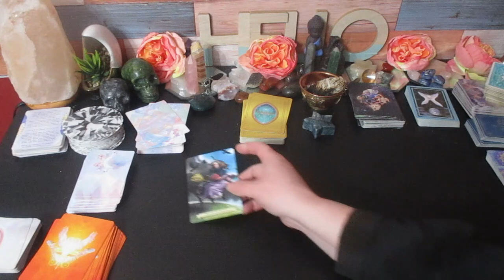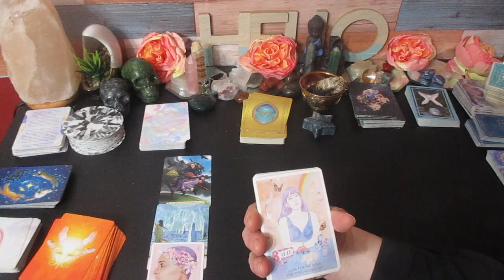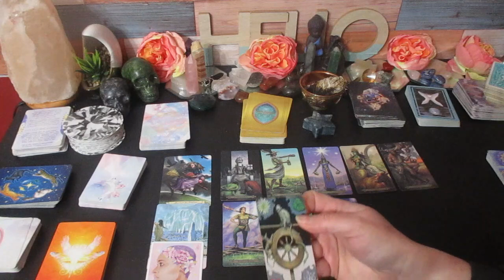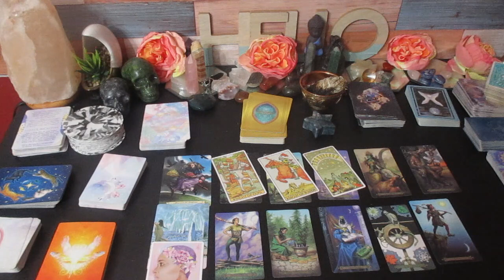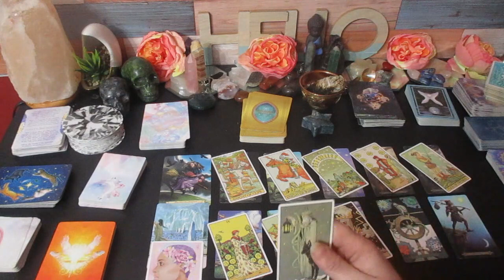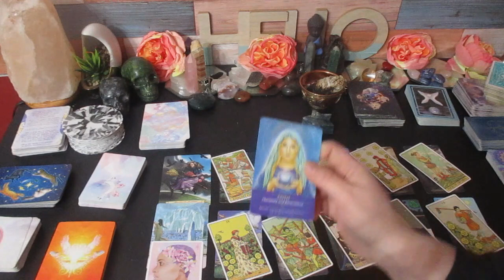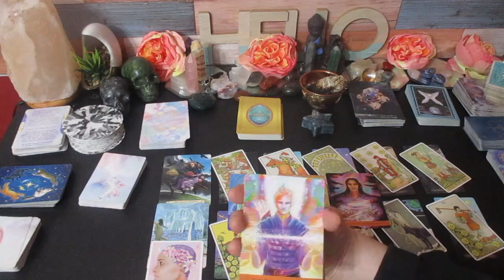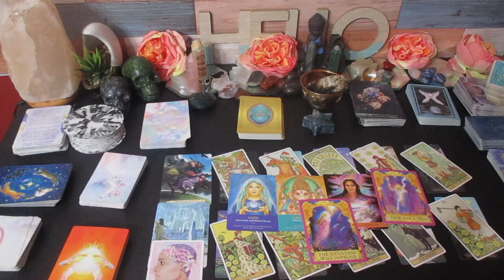SCORPIO ♏️ SO EXCITING! 🤯This is The Most Beautiful Reading I've Done For U!! 🔮 January 15-31 Tarot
Scorpio I love this energy you are entering, So many new things are coming in your life that are Mind Blowing!

Much love!
~Renee G